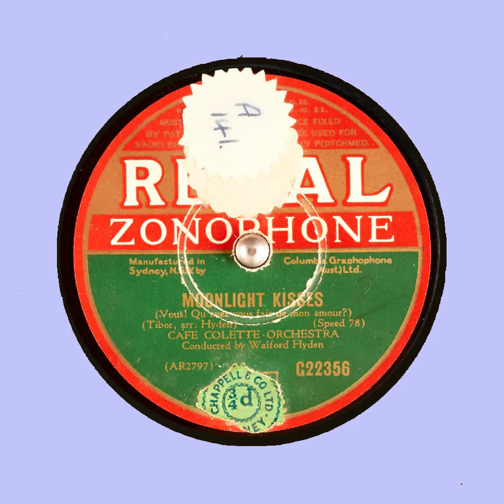MOONLIGHT KISSES Vous! Qu avez v CAFE COLETTE ORCHESTRA